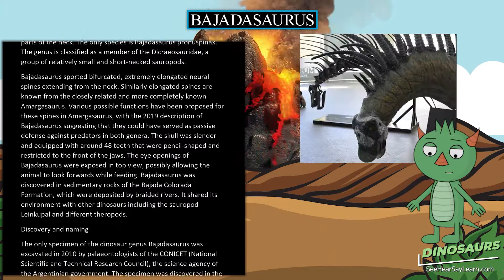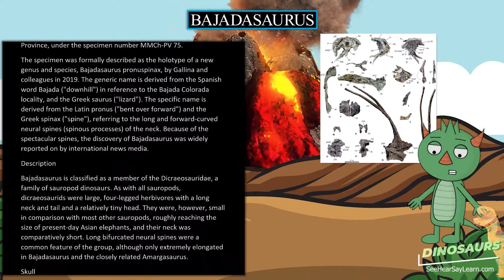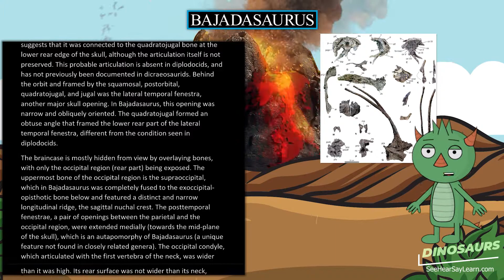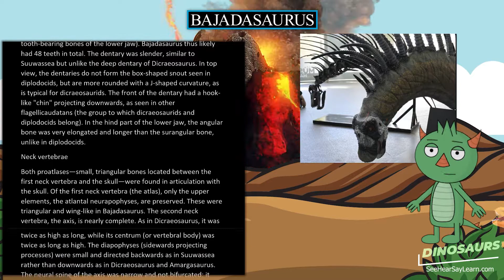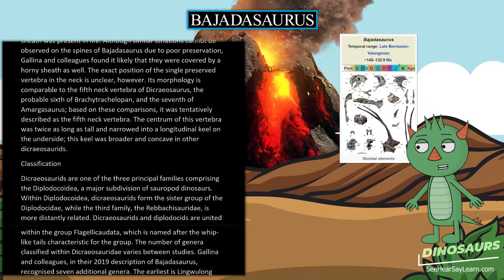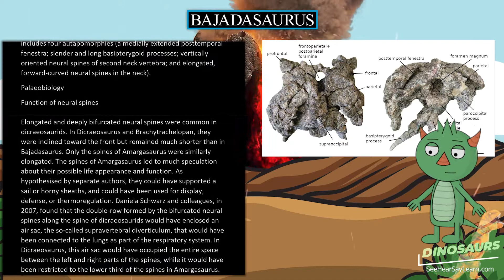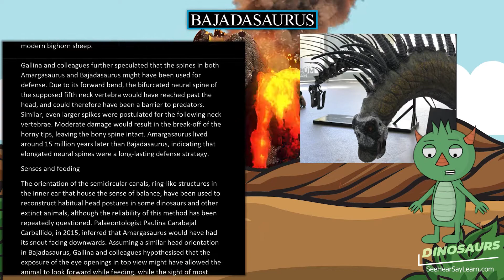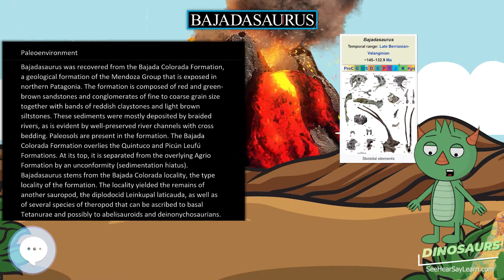Bajadasaurus 🦖🌴 DINOSAURS 🌴🦖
Bajadasaurus is a genus of sauropod dinosaur from the Early Cretaceous epoch (late Berriasian to Valanginian stages, between 145 and 132.9 million years ago) of northern Patagonia, Argentina. It was first described in 2019 based on a single specimen found in 2010 that includes a largely complete skull and parts of the neck. The only species is Bajadasaurus pronuspinax. The genus is classified as a member of the Dicraeosauridae, a group of relatively small and short-necked sauropods.

30 Pack Dinosaur Fossil Skeletons

Minelab GPZ 7000 Gold Nugget Metal Detector